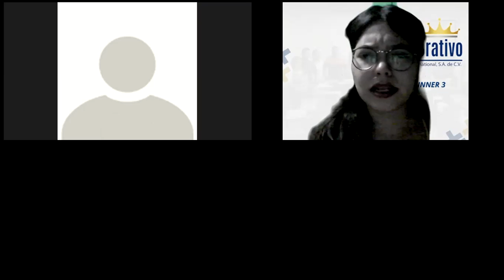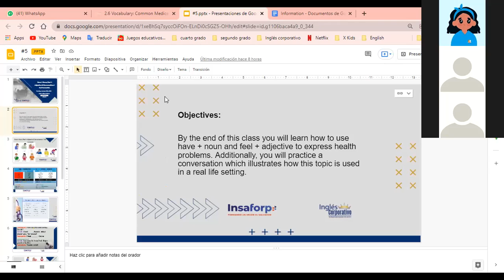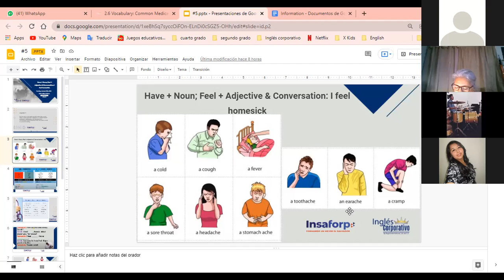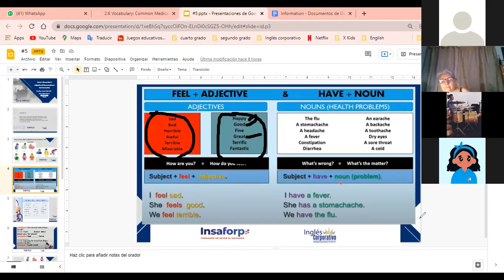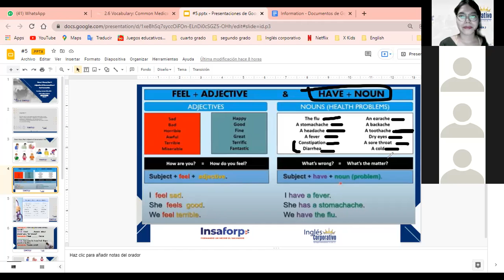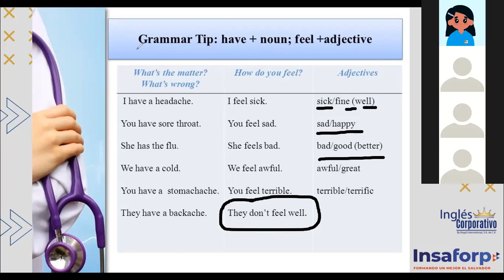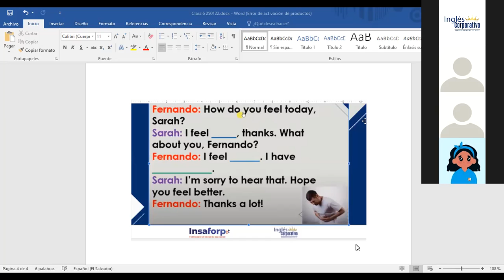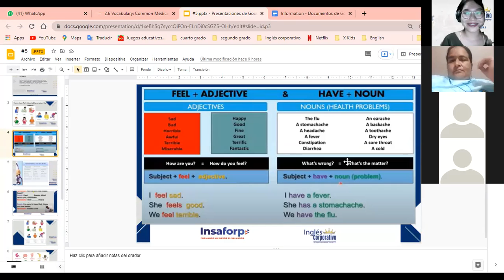Ingles Corporativo- I feel homesick (Class #6)